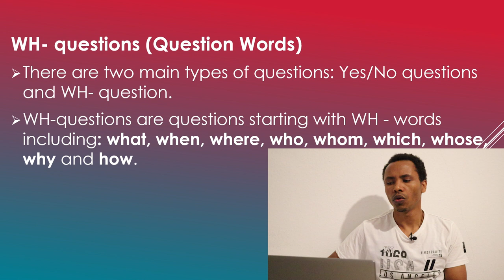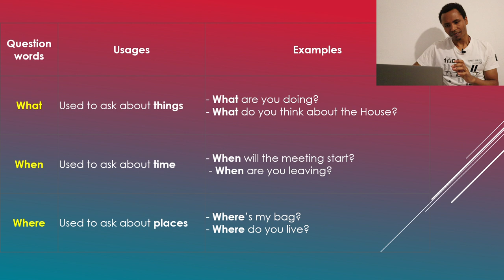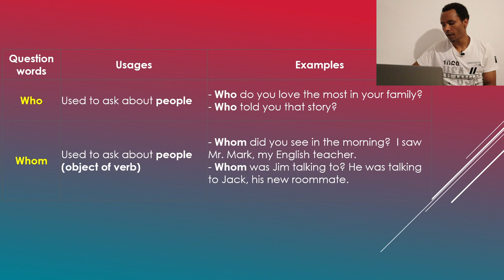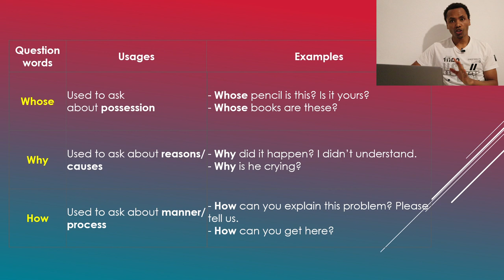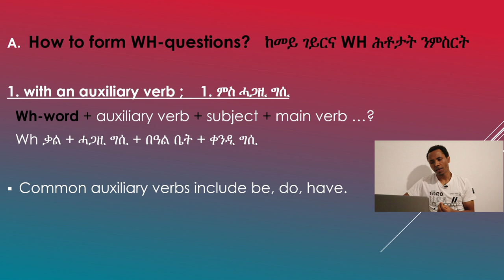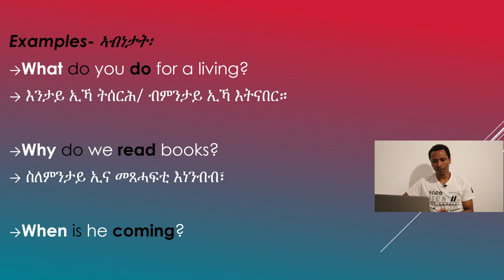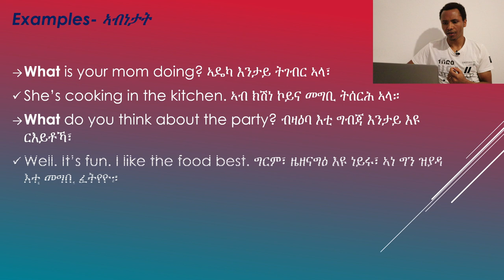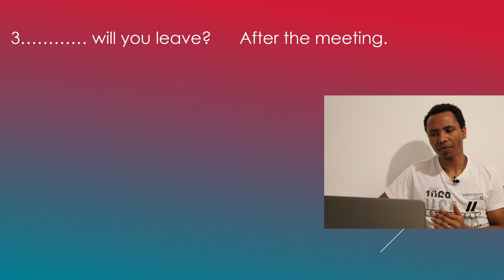30 ክፋል|| Wh - Questions/ Part 1- Wh- ሕቶታት/ ቀዳማይ ክፋል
What, who, which, why, who, whom.